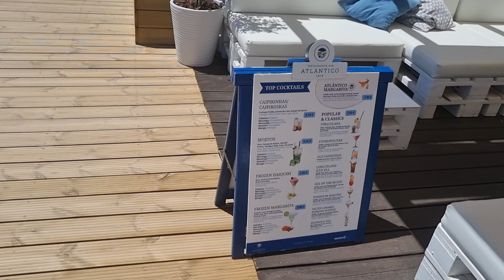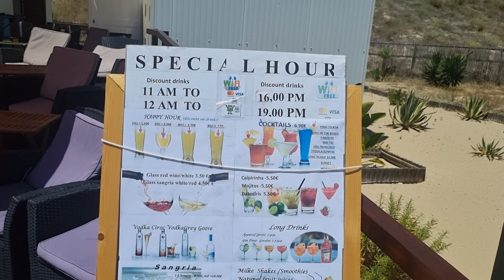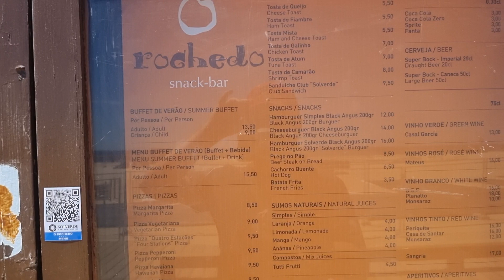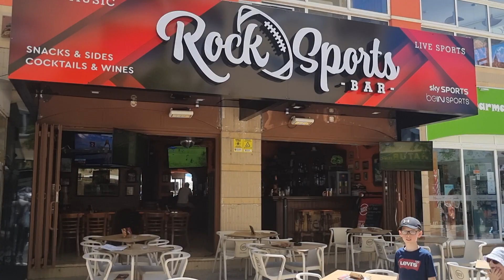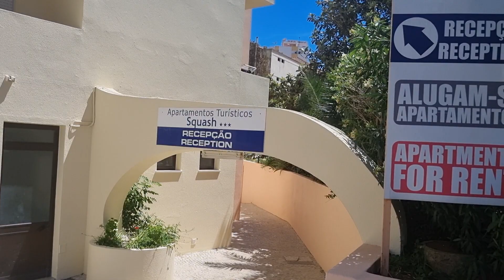Praia Da Rocha Beach Life, Algrave Portugal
Portugal Algarve Walk along the beach cafes and restaurants in the resort of Praia Da Rocha and finishing at my luxury apartments near the Titanic Restaurant. Filmed June 2022.